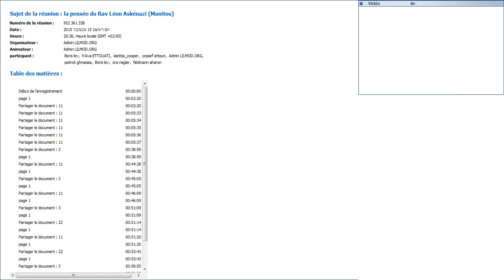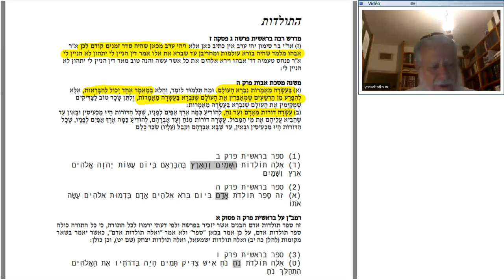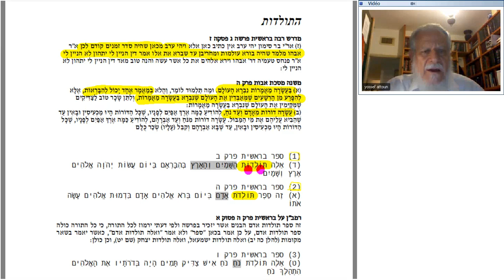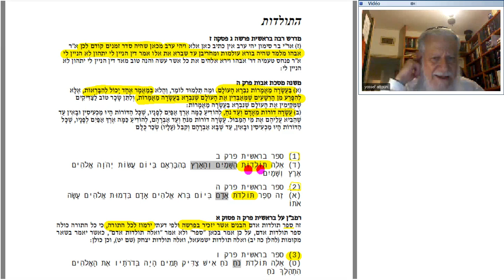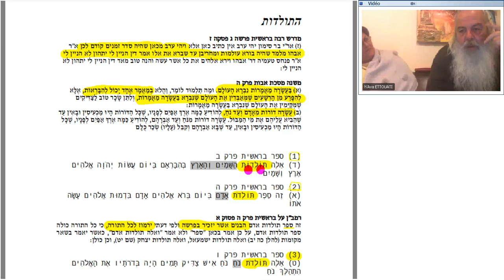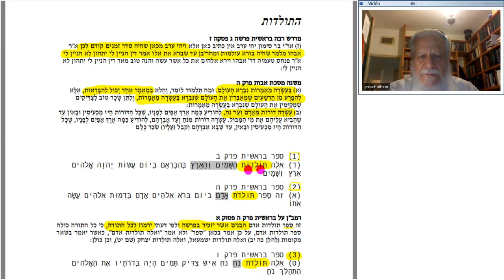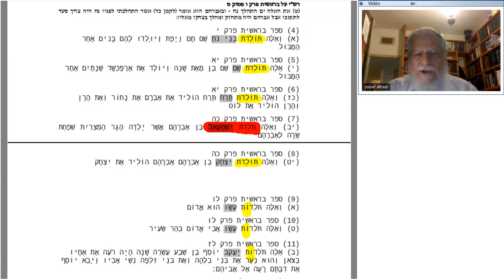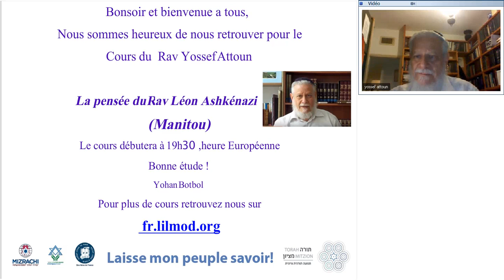Rav Attoun - Les enseignements de Manitou - 15.11.15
La vision sur youtube n'est pas optimal- car lilmod c'est: Priorité au Direct!Rejoigniez le LIVE sur fr.lilmod.org.Cependant vous  pouvais zoomer l'image  en Faisant clt et zoomer grâce a la  molette de votre souris.Le Rav Yossef Attoun nous propose une série de 12 cours  pour nous donner quelques clés de l'enseignement de Manitou. Dans ce cours il nous parle de la notion de "Toladot "les engendrements.